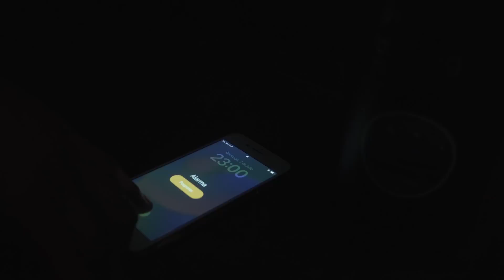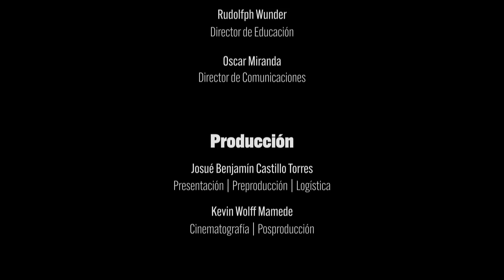EP1 - EL VOLCÁN CHIMBORAZO | SERIE MISIÓN TIERRA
Dos jóvenes emprenden la travesía hacia la cumbre más cercana al sol en toda la tierra. ¿Podrán estos muchachos ser parte del pequeño grupo de personas que logran subir una de las montañas más peligrosas de Ecuador?